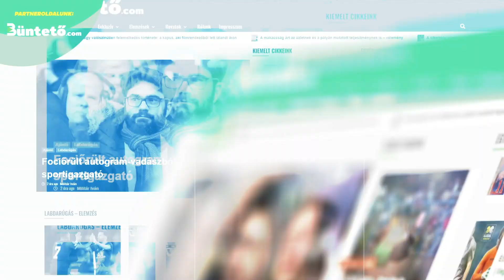Kínából igazolhat csatárt a Barca! Az MU megtalálta Solskjaer utódját? Pulisic a Genoában??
🤝 Támogatónk:  @unibetmagyarorszag3903

ℹ️ Videó infó:

Ez az edző válthatja Ole Gunnar Solskjært a Manchester United kispadján! Kongói támadóval pótolhatja januárban a hónapokra kidőlő Sergio Agüerót az FC Barcelona! Christian Pulisic-kel erősítene a Genoa a téli transzferszezonban! A Newcastle Marc-André ter Stegennel erősítene kapusposzton!

Nézd meg a videót, hogy értesülj a legfrissebb átigazolási hírekről!